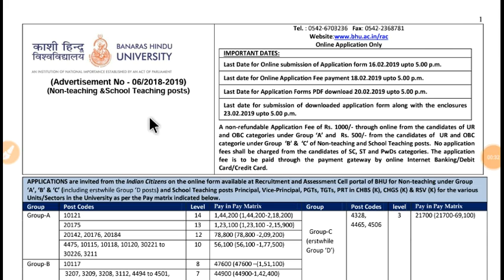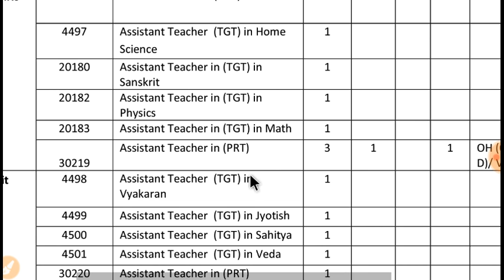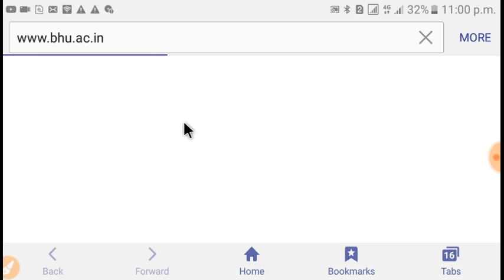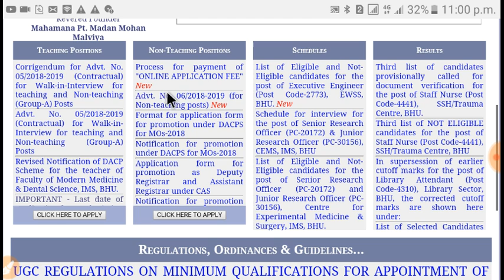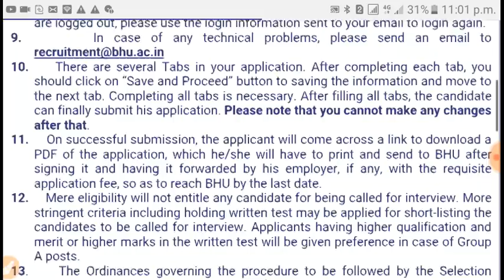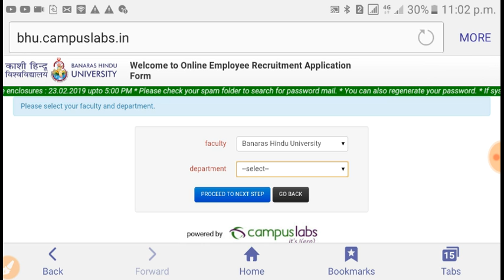शिक्षकों की भर्ती PGT,TGT,PRT, Principal, Vice Principal, की भर्ती 16 February se पहले करे apply